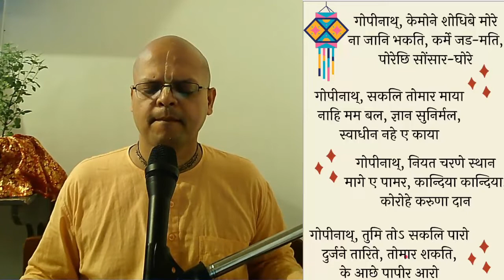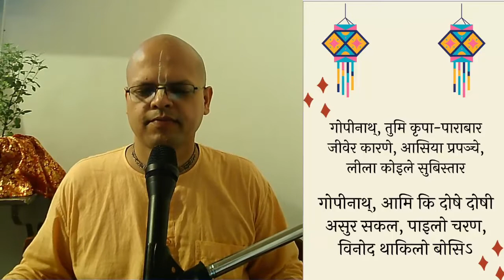Gopinath mama nivedana suno||Srila Bhakti Vinod Thakur||divine and blissful||Vaishnav bhajan||Iskcon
' गोपीनाथ मम निवेदन शुनो 'song written by Srila Bhakti Vinod Thakur, a soulful and famous bhajan. Please listen and must recite along the video.
यह भजन श्री भक्ति विनोद ठाकुर जी द्वारा रचित है | भक्तों से अनुरोध है कि वे विडिओ के संग गाने का प्रयास करें तथा इस भजन कंटस्थ करने की कोशिश करें | हरे कृष्ण

* भक्त "Bhakti Tree" channel के सभी courses की playlist नीचे दी गयी website पर आसानी से प्राप्त कर सकते हैं  :

|Vaishnava songs| Gaudiya bhajans| |Glories of Supreme Lord| |Recitation| Shubh Krishna Das| |Bhakti Tree| |Blissful songs|| Iskcon Kirtan | |Prayers for Krishna| |Iskcon bhajans| |Blissful bhajans| |भगवान कृष्ण के भजन | |भक्ति भाव |